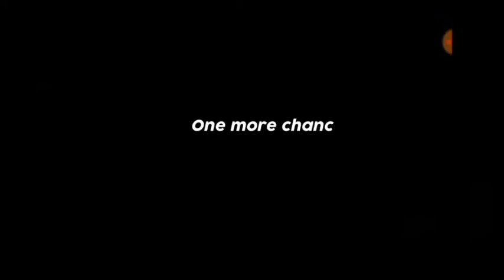Gaming_Hossain_Online|| Gaming_videos. Tuk Tuk Auto Rickshaw Driving Simulator 👍👍👍❤️❤️(1)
Tuk Tuk Auto Rickshaw Game
Gaming_Hossain_Online|| Gaming_videos. Tuk Tuk Auto Rickshaw Driving Simulator

Please gift me some money...

A_S Gaming
LEPAO FREE FIRE
LEPAO TV
Lepao
Total Gaming Live.